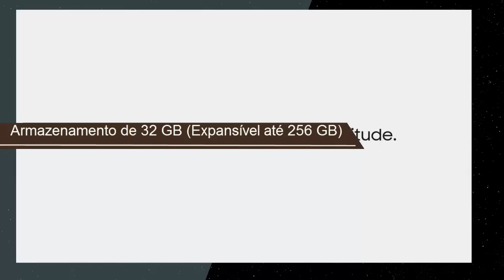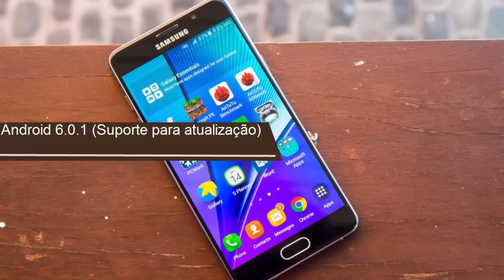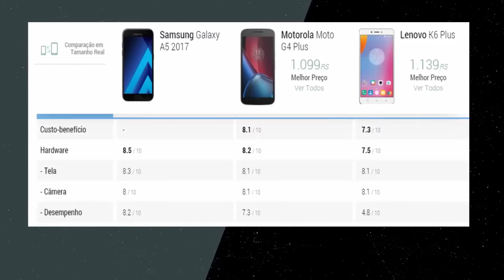Galaxy A5 2017 Vai Valer a Pena Comprar? 💵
. (Artigo) É possível entrar no Snapchat de outra pessoa? Últimos vídeos

O Galaxy A5 2017 é um smartphone premium da linha "A" da Samsung. Será que ele é bom e se vai valer a pena comprar?

fonte
TudoCelular
The Phone Commercials